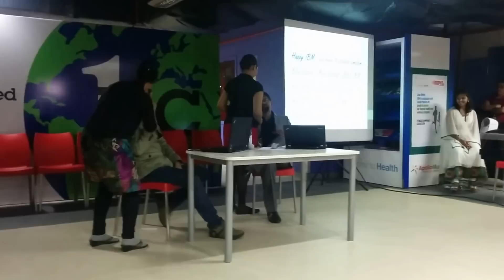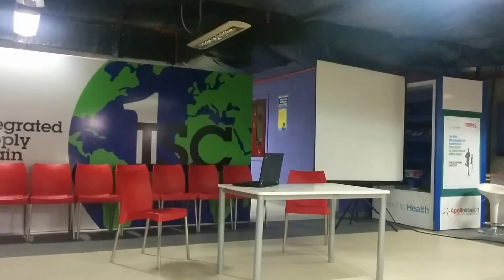Kaun Banega CAMSS-pathi - PART 2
KBC - A fun skit by Sharath Athrey and team entertaining the IBM audience at the Hasta-La-Vista fun event.

Skit crew :

Jeff - Narrator & Music Management
Thanmayi - Narrator & actor
Gayathri - Air hostess and makeup artist
Jaya - Makeup artist
Parineeta - Singer & actor
Adithya - Actor
Sharath Athrey - Actor, Script writer, Director